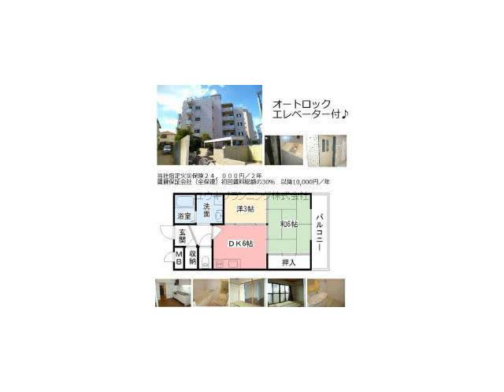甲子園口駅西宮市上甲子園２丁目賃貸ユウキプランニング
ラ・ミア・カサ上甲子園
西宮市上甲子園２丁目　ファミリー　MS